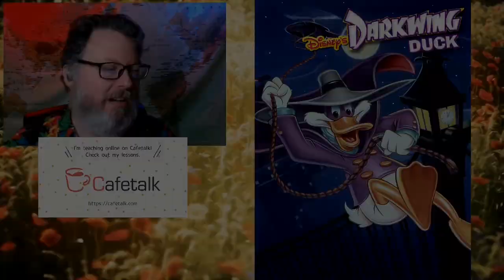Jack Detroit Shares Duck Tales and Darkwing Duck! Disney TV Cartoons!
From this week's live stream at esljack.stream, Jack talked about his memories of Duck Tales at the end of the 80s and Disney's first superhero cartoon...before Marvel!...called Darkwing Duck.